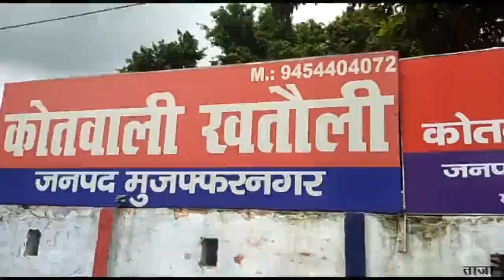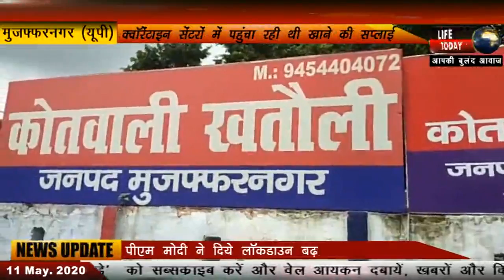लॉक डाउन का पालन कराने को लेकर 2 पक्षों में चले लाठी डंडे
मुजफ्फरनगर जनपद के खतौली थाना क्षेत्र के मोहल्ला नई बस्ती दो पक्षों के बीच कहासुनी के बाद खुनी विवाद हो गया, जिसको लेकर दोनों पक्षों के बीच जमकर आधे घंटे तक पत्थरबाजी हुई और उसके बाद एक पक्ष ने दूसरे पक्ष पर ताबड़तोड़ फायरिंग कर दी, आपको बताते चलें कि एक पक्ष द्वारा दूसरे पक्ष के लोगों को लॉकडाउन का उल्लंघन करने के दौरान समझाया गया था, जिसको लेकर दबंग दूसरे पक्ष ने कहासुनी के बाद धारदार हथियारों से दूसरे पक्ष पर हमला कर दिया दोनों पक्षों के बीच जमकर मोहल्ले में लाठी-डंडे चले और उसके बाद छतो से एक दूसरे पर पथराव किया, वही दबंग युवक ने छत पर चढ़कर दूसरे पक्ष पर ताबड़तोड़ तीन फायरिंग कर दी, दोनों पक्षों के बीच हुए खूनी संघर्ष में 6 लोग गंभीर रूप से घायल हो गए, सूचना मिलते ही मौके पर पहुंची पुलिस ने मामले को शांत किया और मौके से 8 लोगों को लॉकडाउन का उल्लंघन और विवाद में गिरफ्तार किया, नई बस्ती मोहल्ले में दोनों पड़ोसी पक्षों में हुए खूनी विवाद के बाद तनाव की स्थिति बनी हुई है जहां पुलिस तैनात है, सीओ खतौली आशीष प्रताप का कहना है पुलिस की और से दोनों पक्षों के विरोध लॉक डाउन के उल्लंघन का और अन्य धाराओं में मुकदमा लिख लिया गया है, दोनों पक्षों पर भी एफआईआर एक दूसरे के प्रति कराएंगे उसकी एफआईआर   लिखकर संबंधित को जेल भेज दिया जाएगा, अभी इसमें गिरफ्तारी को लेकर डिटेन किया जा रहा है लोगों से पूछताछ जारी है और यह भी कोशिश की जा रही है, इलीगल वेपन है तो तो इलीगल वेपन तो 3 बटे 25 आर्म्स एक्ट में मुकदमा लिख कर उसके विरुद्ध कार्यवाही की जाएगी।